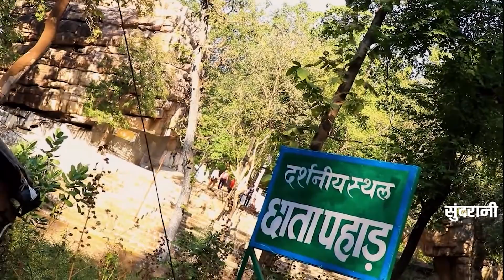Satnam Jukebox - Panthi Geet - Video Song 2022